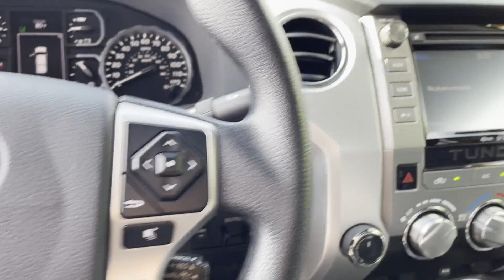Used 2018 Toyota Tundra 4WD SR5 Oakdale, Patchogue, Long Island, Bohemia, Sayville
2018 Toyota Tundra 4WD SR5 5TFUW5F19JX759266 Video